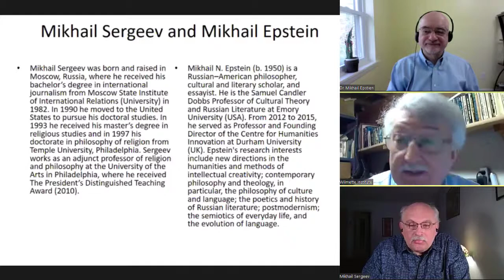DEATH & RESURRECTION OF GOD: Life in the Post-Secular World (Conversation w/Prof. Mikhail Epstein)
In the annals of human history, the twentieth century could well be remembered as the “death of God,” foreseen in the writings of a German philosopher Friedrich Nietzsche (1844–1900) and manifested in world wars, totalitarian ideologies, concentration camps, and mass murder. At the center of cultural debates and political maneuverings of that century stood the Soviet Union – the unique atheist empire in world history. It may have seemed back then that organized religion will fade away and vanish altogether. However, it was the communist block that declined and collapsed, and on its ruins, humanity witnessed the resurgence of traditional religions.

In this program, the Russian American philosopher of culture Mikhail Epstein discusses our “post-secular” age, including the concept of “minimal religion,” as the transition from atheism to post–atheist spirituality. Prof Epstein introduced his idea of “minimal religion” in his books Religion after Atheism: New Possibilities for Theology (AST–press, 2013); and The Phoenix of Philosophy: Russian Thought of the Late Soviet Period (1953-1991) (Bloomsbury, 2019).

Mikhail N. Epstein (b. 1950) is a Russian–American philosopher, cultural and literary scholar, and essayist. He is the Samuel Candler Dobbs Professor of Cultural Theory and Russian Literature at Emory University (USA). From 2012 to 2015, he served as Professor and Founding Director of the Centre for Humanities Innovation at Durham University (UK). Epstein's research interests include new directions in the humanities and methods of intellectual creativity; contemporary philosophy and theology, particularly the philosophy of culture and language; the poetics and history of Russian literature; postmodernism; the semiotics of everyday life and the evolution of language. Epstein has authored 35 books and more than 800 articles and essays, some of which have been translated into 24 languages. Epstein is а recipient of Andrei Bely Award (St. Petersburg, 1991), the prize of the London Institute of Social Inventions for intellectual creativity (1995), as well as the International Essay competition award (Berlin-Weimar, 1999), Liberty Prize (New York, 2000), and the journals Zvezda (2000) and Znanie-sila (2011) awards. The most complete bibliography of his works and chronology of his scholarly activity is Homo Scriptor Festschrift in Honor of M.N. Epshtein (Moscow: NLO, 2020).